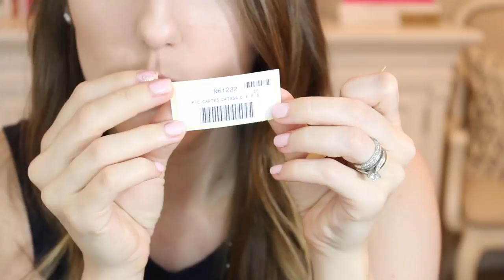RECENT HAULS + REVIEWS! SEPHORA, ORIBE, BAG INSERTS & MORE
everything mentioned (CLICK SHOW MORE BELOW)

Louis Vuitton Pte Cartes Caissa D.E.R.B N61222